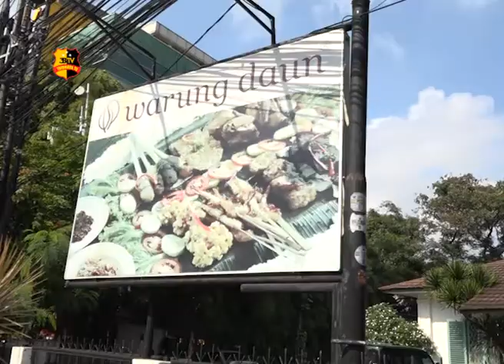DATA PENGGUNA FACEBOOK BOCOR